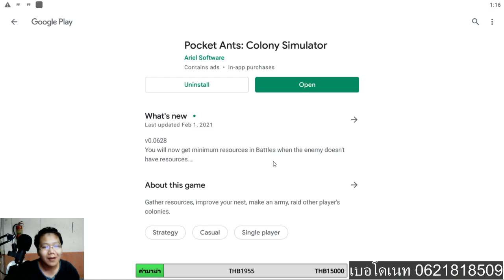Pocket Ants : เเมลงวาเลนไทน์อย่างเเจ่ม EP79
ติดต่อจ้างลงรังผึ่ง
ID Line : pepozeed

Pocket Ants THAILAND คนใทยหัวใจเลี้ยงมด
กลุ่มพูดคุยเเลกเปลี่ยนโม้อวดไปเรื่อยในเกมมด
CPU : AMD Ryzen 5 2600
MB : ASROCK AB350M PRO4
VGA : 4GB GDDR5 GTX1050Ti Zotac OC
RAM : RAM DDR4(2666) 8GB Apacer Panther Golden (8GBX2)
SSD  : 240 GB SSD M.2 WD Green
HDD : 1 TB. SATA-III Western Blue